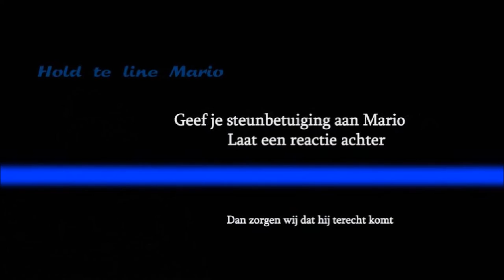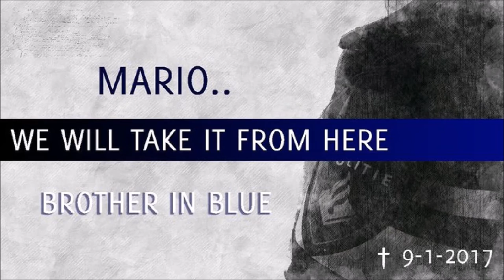Mario Prosperi - a Salute with Shofar + RESPECT !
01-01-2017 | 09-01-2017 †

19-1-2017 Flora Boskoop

Een saluut met Sjofar (Ramshoorn)

Mijn oprechte condoleances aan de nabestaanden ...
Ik wens jullie heel veel sterkte en PROSPERI - TÀ !
V O O R S P O E D !
voor  A L T I J D !

P R O S P E R I T Y !   4   E V E R !

Michaël

The Grave is written by Don Mc Clean and sung by George Michael

I made the Remix with the Call of the Shofar !

He’s gone …

The earth is my grave …

When the wars of our nation did beckon
The man did answer the calling
Proud of the trust that he placed in our nation

* Heartbeat *

He's gone

The grave that they dug him had flowers

And the brown earth bleached white at the edge of his gravestone

He's gone

* Salute with Shofar *

He's gone
BUT ETERNITY KNOWS HIM ...

* Salute with Shofar *

And it knows what we've done …

He's gone …

Done !

He's gone.

R.I.P.  @  MARIO PROSPERI  -  ALTA MENTE REPOSTUM